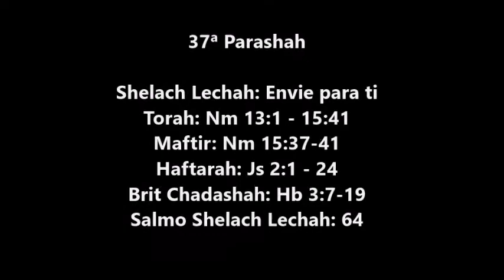Havdalah 37ª Porção Parashah Shelach Lechah Envie para ti Ulisses Almeida 25 06 2016 5776